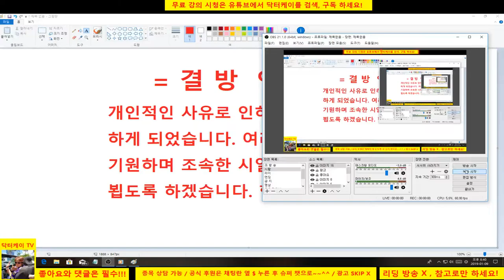= 닥터케이 주식아카데미 =결방 안내/190109/당분간 방송을 쉽니다.